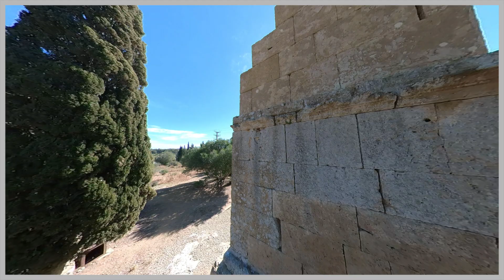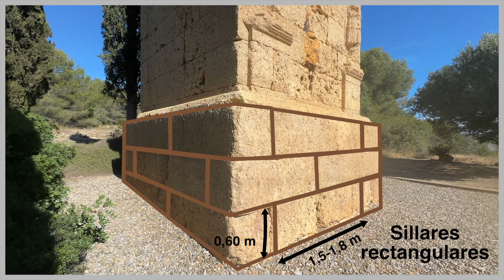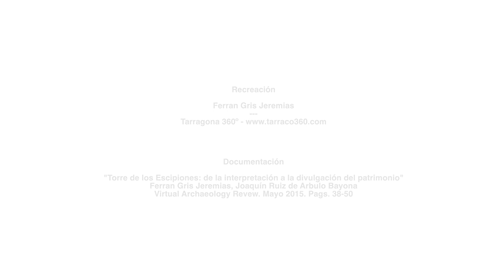Torre de los Escipiones - Tarragona (Tarragonès)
(Cat)
La "Torre dels Escipions" és un monument emblemàtic situat a la ciutat de Tarragona i forma part del conjunt arqueològic de Tàrraco, que va ser declarat Patrimoni de la Humanitat per la UNESCO el 2000.

És una torre funerària romana que data del segle I a.C. Es va construir durant l'època romana, quan Tàrraco era la capital de la província d'Hispània Citerior i un dels principals centres urbans de l'Imperi Romà a la península Ibèrica.

Tenia una alçada d'uns 13 metres i està construïda en pedra calcària. Es compon de tres nivells: un sòcol, una cambra funerària i un remat superior. La part superior de la torre està coronada per una cornisa decorada amb triglifs i metopes.

És un exemple destacat de l'arquitectura funerària romana i reflexa la importància que tenia la mort i el culte als avantpassats en la societat romana. Aquest tipus de monuments es construïen per allotjar els restes de les famílies més influents i poderoses de l'època.

La, mal anomenada, Torre dels Escipions és un testimoni fascinant del llegat romà a Tarragona i una mostra impressionant de l'arquitectura funerària de l'època. La seva presència en el paisatge urbà de Tarragona és una reminiscència de la grandesa i la importància de l'antiga ciutat romana de Tàrraco.

(Cast) La "Torre de los Escipiones" es un monumento emblemático situado en la ciudad de Tarragona y  forma parte del conjunto arqueológico de Tarraco, que fue declarado Patrimonio de la Humanidad por la UNESCO en 2000.

Es una torre funeraria romana que data del siglo I a.C. Se construyó durante la época romana, cuando Tarraco era la capital de la provincia de Hispania Citerior y uno de los principales centros urbanos del Imperio Romano en la península ibérica.

Tenía una altura de unos 13 metros y está construida en piedra caliza. Se compone de tres niveles: un zócalo, una cámara funeraria y un remate superior. La parte superior de la torre está coronada por una cornisa decorada con triglifos y metopas.

Es un ejemplo destacado de la arquitectura funeraria romana y refleja la importancia que tenía la muerte y el culto a los antepasados en la sociedad romana. Este tipo de monumentos se construían para albergar los restos de las familias más influyentes y poderosas de la época.

La, mal llamada, Torre de los Escipiones es un testimonio fascinante del legado romano en Tarragona y una muestra impresionante de la arquitectura funeraria de la época. Su presencia en el paisaje urbano de Tarragona es una reminiscencia de la grandeza y la importancia de la antigua ciudad romana de Tarraco.